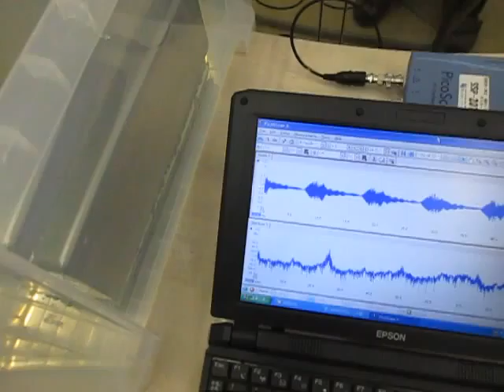音響流に関する応用実験 ultrasonic-labo